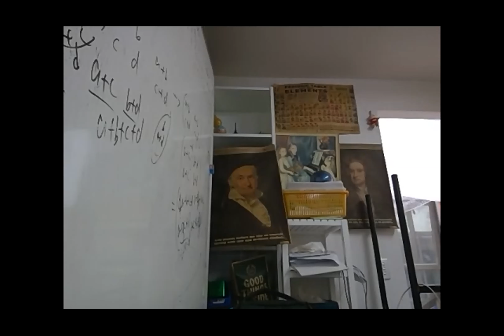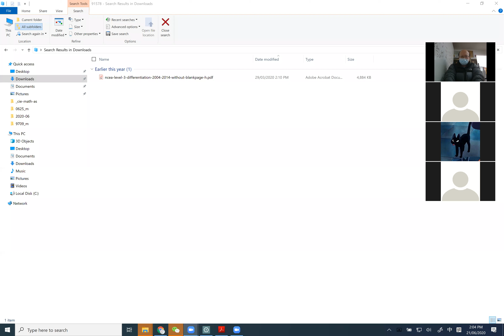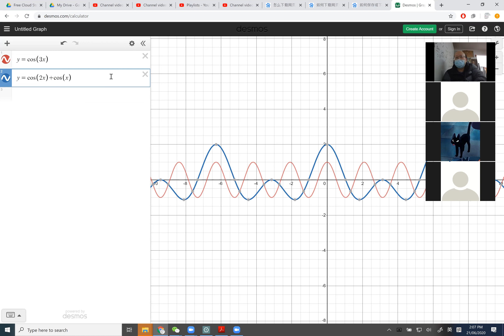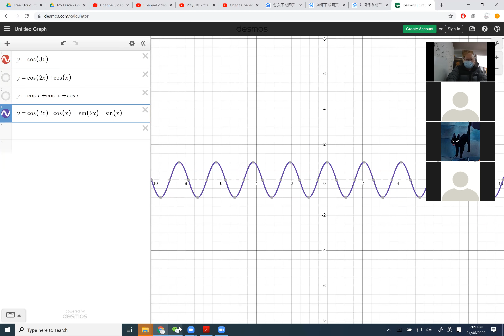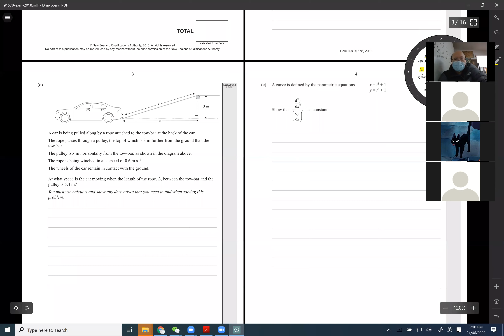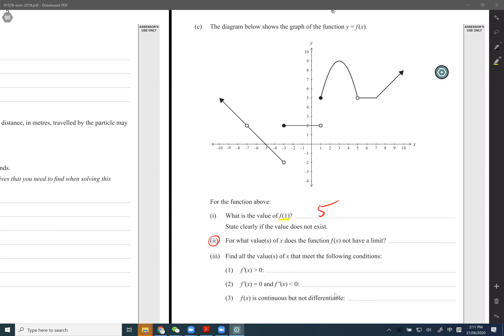sun 2-3:30 21-june-2020 (1) a questions about continuous,differentiable,limits